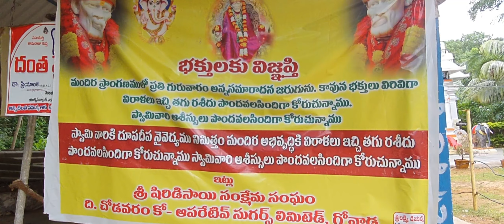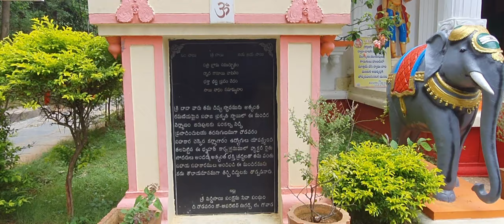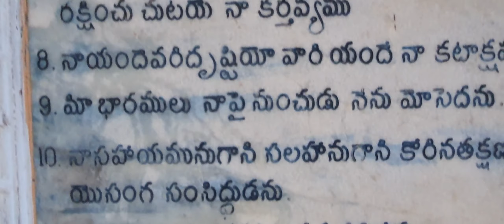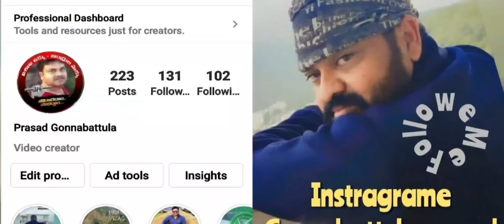saibaba temple built by chodavaram sugar factory... travelwithgrv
hai friends we already seen lot of saibaba temple regularly but this temple is different situated on hill.. sarounded by forest and small villages. its almost plesent place... everyone should visit this temple its is at on the way to chodavaram.. almost 50km from vizag... jai sai ram.. travelwithgrv